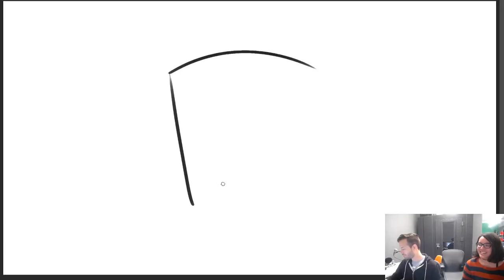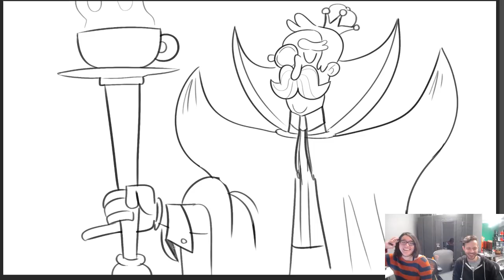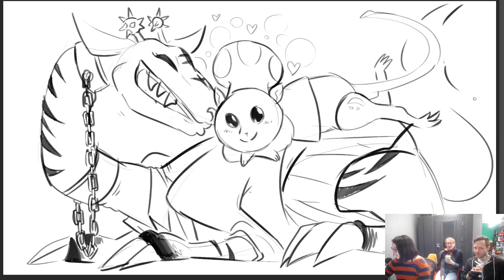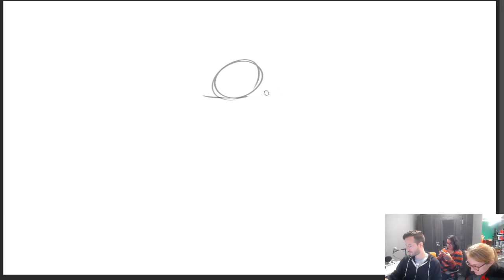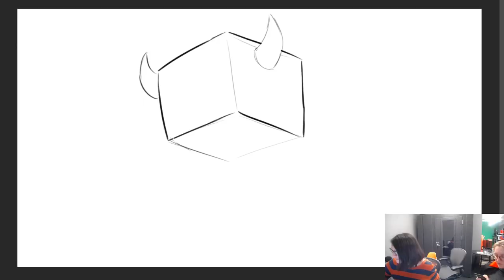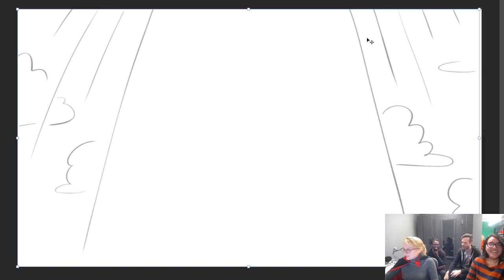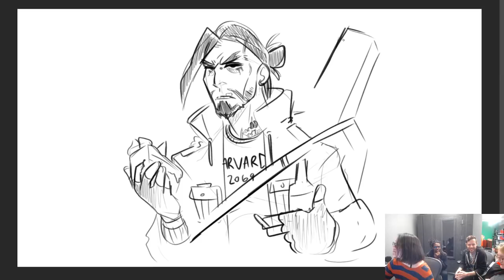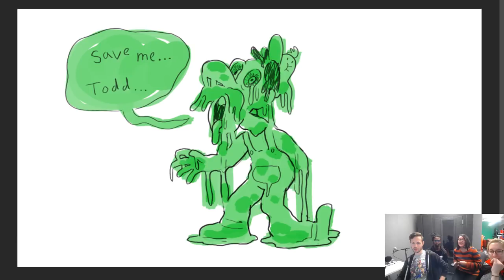Let That Dive Deep for One Moment | Drawfee Stream Archive | 11/1/2019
Original stream date: Friday, November 1, 2019

Appearances by:
Julia Lepetit, Jacob Andrews, Karina Farek, and Randy McKay

SUPPORT DRAWFEE ON YOUTUBE!